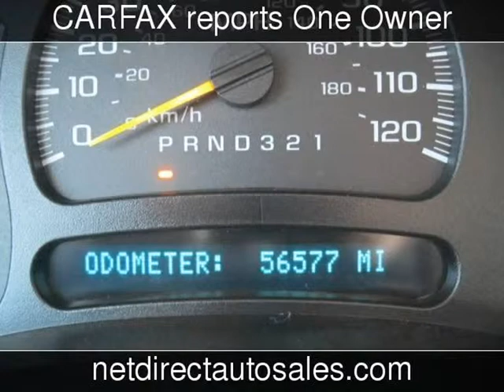2006 Chevrolet Silverado 2500HD LT1 Used Cars - Ft. Worth,Texas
See more details about this used car This 2006 Chevrolet Silverado 2500HD LT1 with 56,555 miles is for sale at Net Direct Auto Sales.